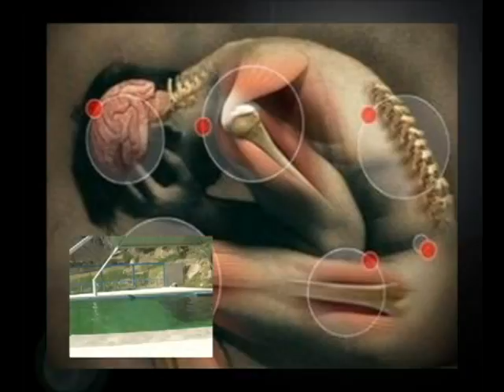Alca 2011 - Destino Perú (Parte 1)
El distrito peruano de Alca, Guerreros, es uno de los diez distritos que conforman la provincia de La Unión en el Departamento de Arequipa, perteneciente a la Región Arequipa en el Perú.

La capital se encuentra situada 2750 m.s.n.m y a una hora por carretera desde Cotahuasi. Comprende los Anexos de Cahuana, Ayahuasi, Huillac y Yumasca; así como los Caserios de Lucha, Ticnay y Chucmay.